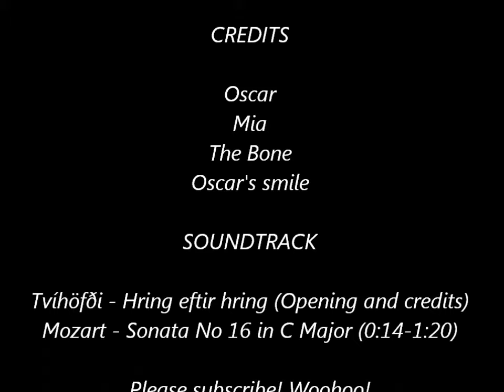The Oscar And Mia Show - Episode 2: Pretty Please?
Second episode of the Oscar and Mia Show!